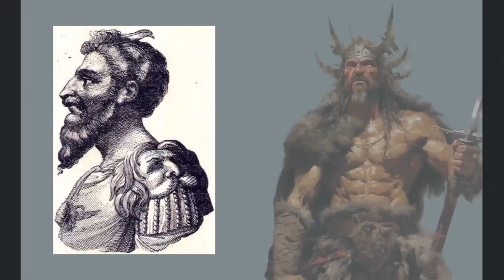بی رحم ترین مرد تاریخ اروپا ! آتیلا هونی منفورترین پادشاه رومی تاریخ که یزدگرد ساسانی شکستش داد .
دنیای هون ها احتمالاً هرگز قابل تلفیق در غرب نبود؛ زورورزی و ستمگری هون ها سابقه طولانی داشت که ناشی از شرایط زندگی شان به عنوان قوم سوارکار در دشت های آسیایی بود

آتیلا یکی از مرموزترین شخصیت های تاریخ است. تنها یک وقایع نگار وجود داشت که آشکارا با وی برخورد نمود. پریسکوس یونانی در سال 449 میلادی به همراه یک فرستاده روم شرقی به دربار آتیلا رفت و مشاهداتش را در یک اثر هشت جلدی با عنوان " تاریخ بیزانس " به رشته تحریر درآورد. این اثر به صورت پراکنده و ناقص محفوظ مانده است. اما گفته های دوستانه وی از این دیدار نتوانسته است از شدت مسخرگی تصویر فکاهی آتیلا در مغرب زمین بکاهد. تصاویر وحشت انگیزی که آمیانوس مارسلینوس و یوردانس از وی ارائه داده اند، هنوز هم با گذشت بیش از 1500 سال چیزی از قدرت تأثیرگذارشان را از دست نداده اند. در این ارتباط، نباید شگفتی قومی ای را که در ترکیب بدنی و سیمای ناشناخته هون هایی نظیر آتیلا موج می زد، دست کم گرفت. یوردانس خاستگاه آسیایی آتیلا را آنچنان دقیق و روشن شرح داد که هنوز هم در تصور ما از هون ها نقش آفرینی می کند:" قامت کوتاه، سینه پهن و سَر بزرگ، چشمان تنگ، ریش کم پشت و خاکستری رنگ، بینی پهن و پوست تیره، همه و همه نشانه اصل و نسب او بودند. "